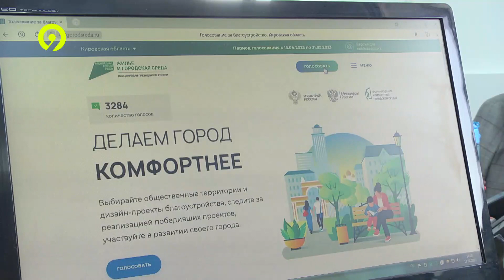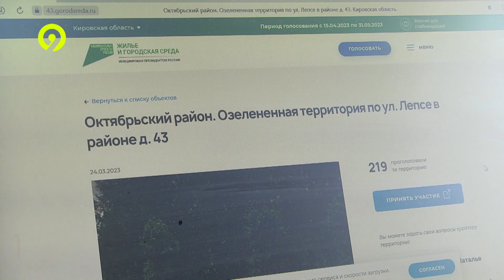Голосование за проекты благоустройства